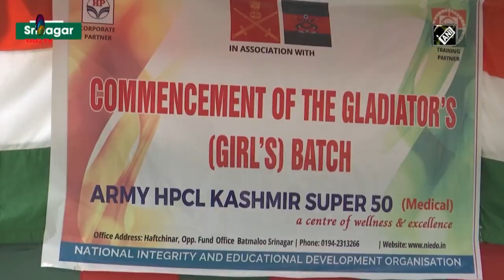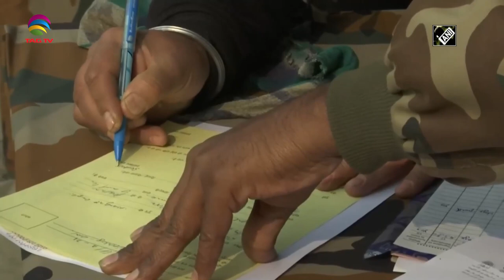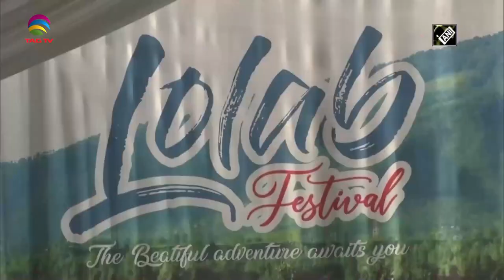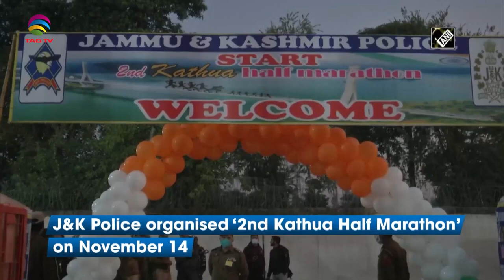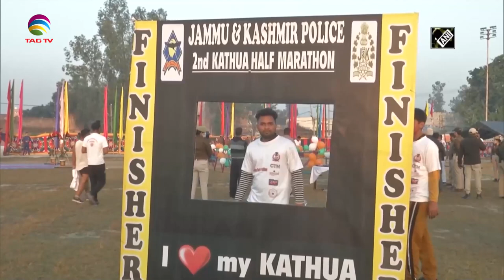Jammu & Kashmir News Bulletin with Haleema Sadia, November 18, 2021 @TAG TV